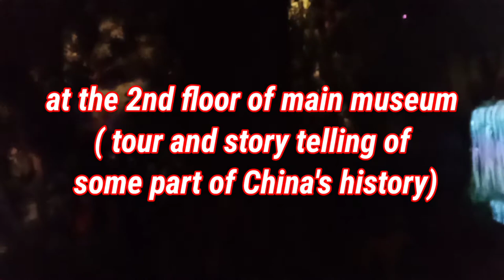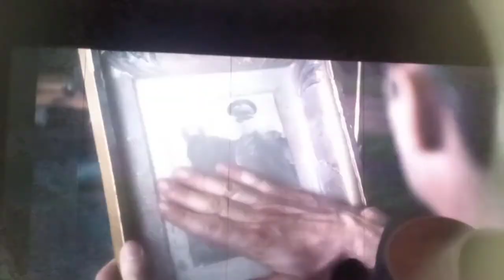A SHORT HISTORY SHOW | HEILAN HORSE CULTURE MUSEUM PART 2 | WUXI SHI, CHINA | YayaCyl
Heilan Horse CultureMuseum Wuxi Shi, China

A palatial horse museum outside Shanghai is home to the most pampered horses in the world.

NOT EVERY HORSE PEN CAN BE made of marble and cleaned with a buffer, but at the Heilan Horse Culture Museum in Jiangyin City, China,the stables are just that nice.
There are 43 breeds of horses at this unique horse museum, representing 30different countries,from Germany and Spain to Turkmenistan and Kazakhstan as well as some native to China. All in all, there are more than 300 horses, many of them very high-end. There are also a few zebras.

The horses on display are “dressed” for the occasion. Some of their manes are braided, or styled in ripples or
waves. The horses live in proper stables, but are displayed in luxurious marble pens to greet visitors. The
palatial museum is decorated
with chandeliers, carpeted grand
staircases, amazing statues,gold
ceilings, and a shopping mall.
There is also a glorious performance space for dressage, in which the Heilan Equestrian Club broke the Guinness World Record for the largest horse dressage ever in 2015. The show
included 30 black horses, 30 white horses, and a riding team of all women.

Located about an hour and a half north of Shanghai, the museum was founded as part of an effort by the Heilan Group, a menswear manufacturer in China, to expand into the tourism industry. It is part of a larger “Luxury Town” project that is set to include a water park,
university, and cultural center.
When the museum was built in 2009the Heilan Equestrian club moved in, providing training, performances,andcompetitions—the first comprehensive equestrian facility in China. The
museum was opened to the public in May of 2016. The club has 100 members and employs many professional
equestrian trainers and coaches from around the world. There are also onsite veterinarians to take care of the horses.

🚫 JOIN BUTTON

🚫 MEMBERS

Please connect with them

  @Dolly Lacadin
  @Emma Nidal
  @Ganda&Mom
  @Rizza Nazareta
  @YaMigz Tv
 @Hayato and Shun Brother
 @Je Kai UNIVERSE
 @Ronel Españo VLOG
 @Erlinda60 Vlog
 @Jean Misal